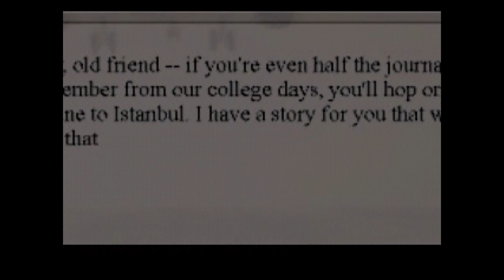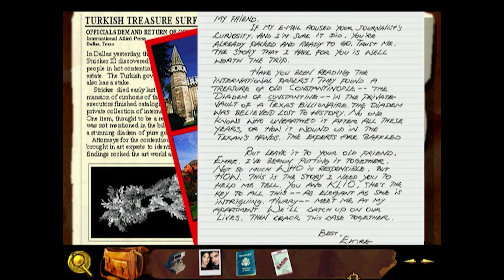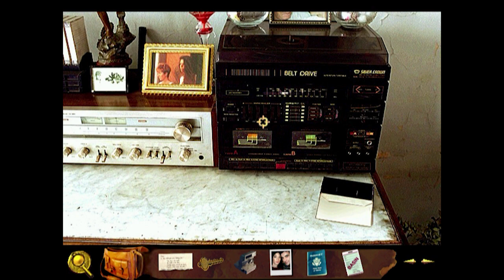Byzantine The Betrayal - Retro PC Game - Let's Play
Hello! And welcome to the first-ever Collection Chamber video!

See the first half-hour of Byzantine: The Betrayal, a 1997 FMV adventure from Stormfront Studios and the Discovery Channel, then head over to our Collection Chamber website to discover more including how to get it running on Windows 10.